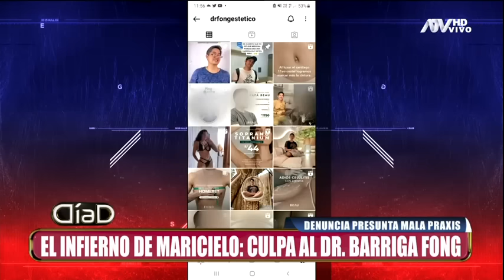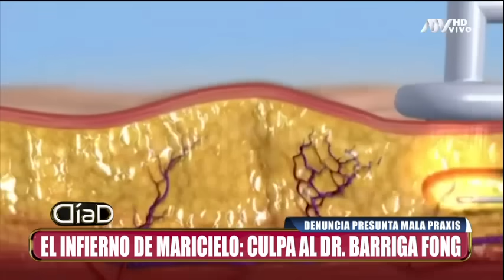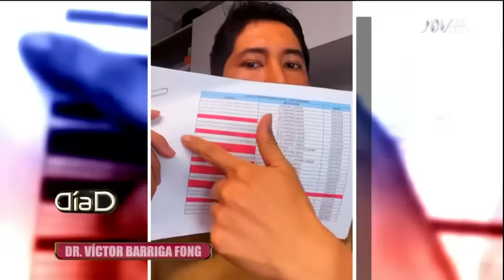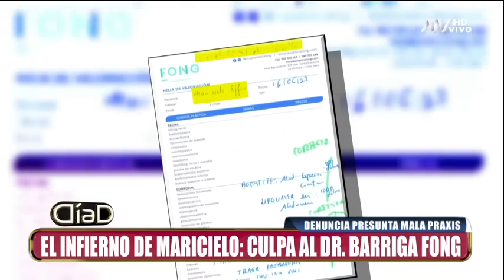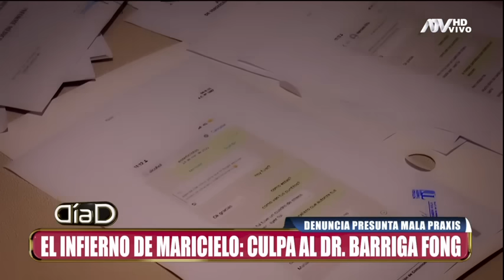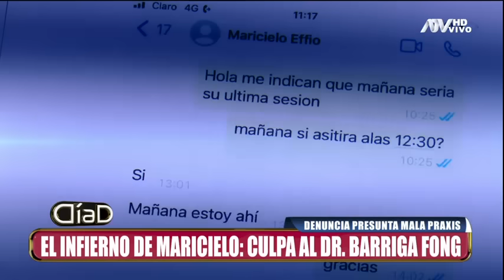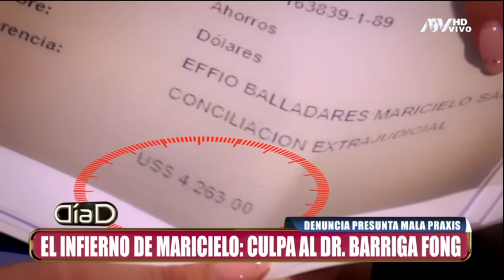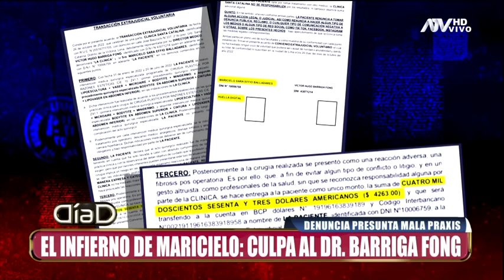Maricielo Effio y su intensa batalla legal contra el doctor Fong por una presunta mala praxis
La defensa del doctor Barriga Fong declaró para Día D y mostró nuevas pruebas del caso. La actriz recalcó que siempre acudió a sus terapias y que nunca se le indicó que su cuerpo podría formar fibrosis.